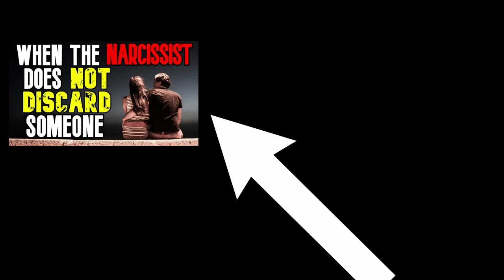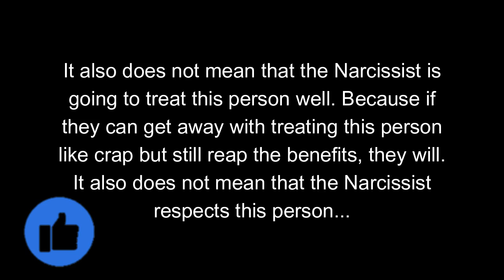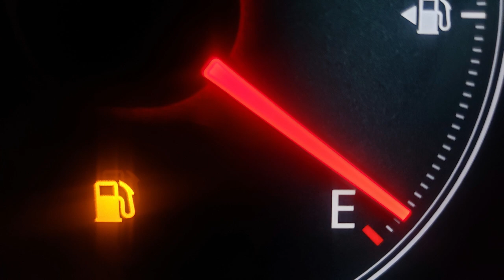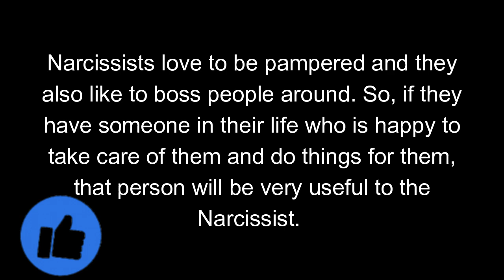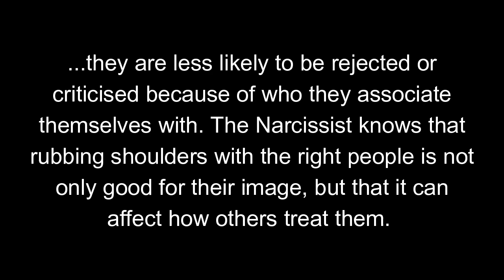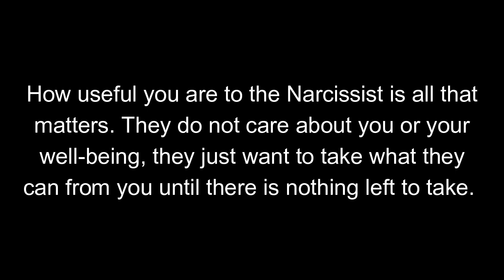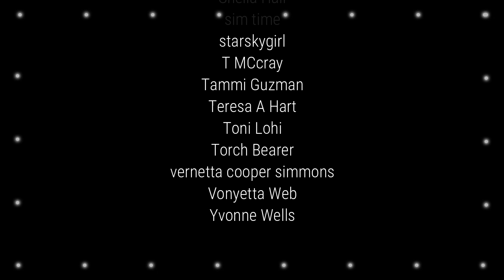Four Things That Can Make You Useful To The Narcissist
00:00 Introduction
02:06 Stroke that Ego
02:55 You Got to do the Work
03:26 Be Their Bodyguard
04:25 A good barrel of Laughs
05:03 Summary

Published: 15/03/2023

For healthy living and physical recovery SHOP with Clarice
(paid link - commissions earned) Thank you for your support!